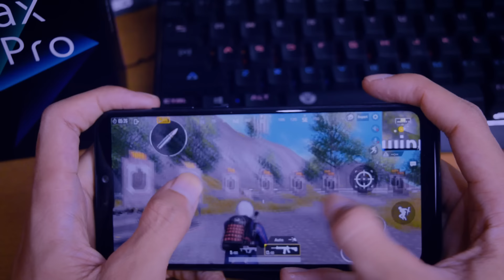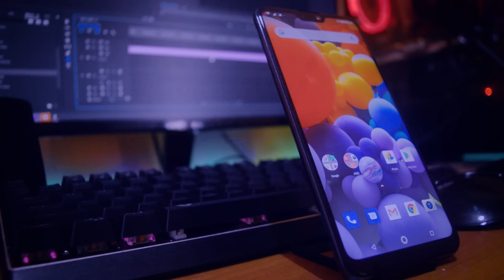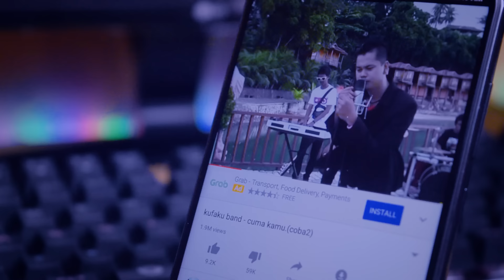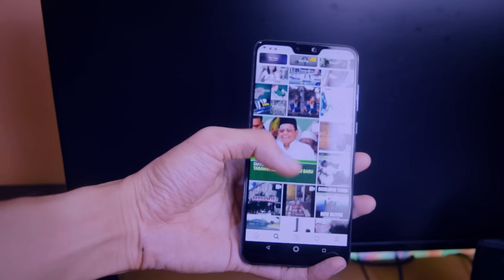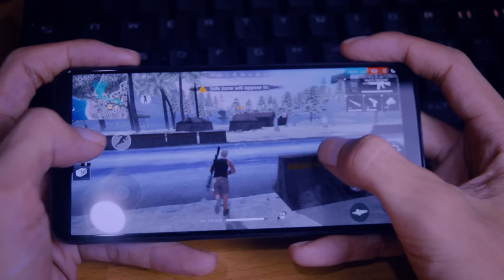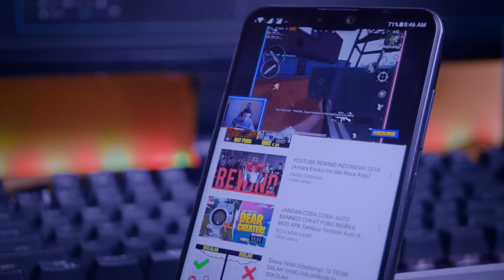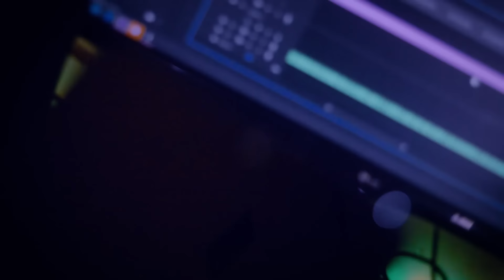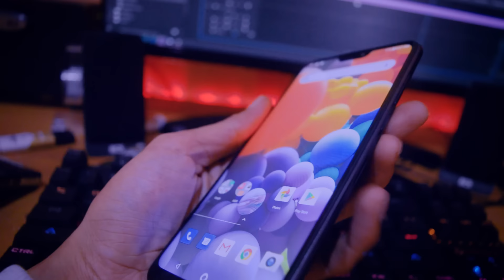HP GAMING TERBAIK 2 JUTAAN! PUBG LANCAR - Zenfone Max Pro M2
Mabar lah mabar, diem diem bae :D